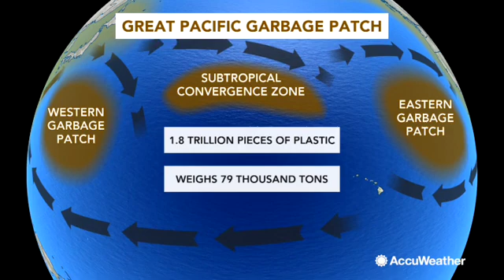Great Pacific Garbage Patch: A trash pile twice the size of Texas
Researchers and environmentalists are alarmed at the growing garbage patch located in the Pacific Ocean between California and Hawaii.  It is twice the size of Texas and it is still getting larger at an accelerating rate.